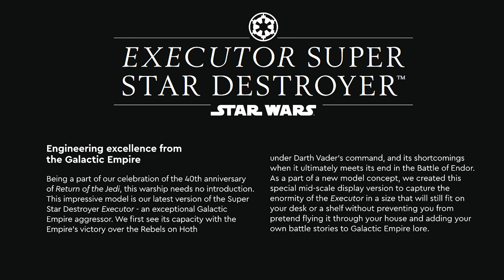Darth Vader hajója! || LEGO 75356 Star Wars Executor Szupercsillag-romboló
Megérkezett az építsd fel! MERCH!
Vegyél LEGO-t! (nem muszáj ezt, csak használd ezt a linket)
Ne feledd, akár csatornatag is lehetsz!